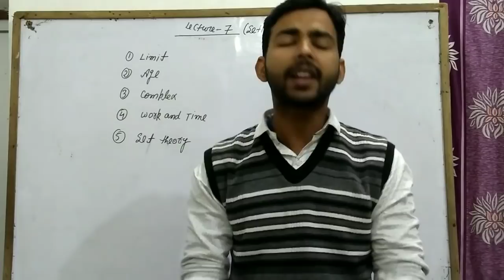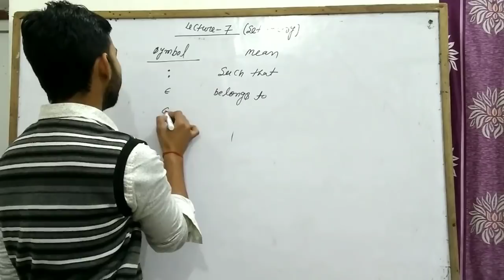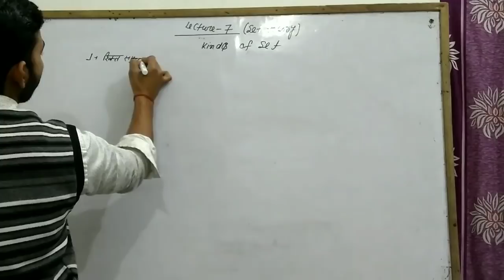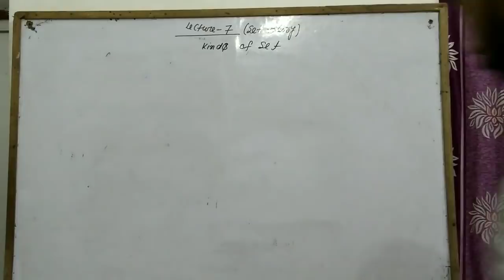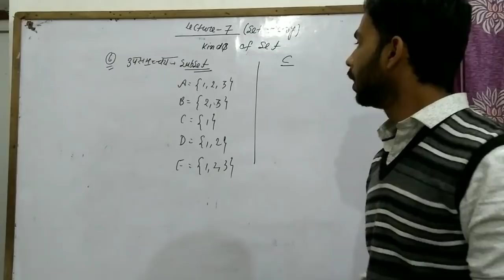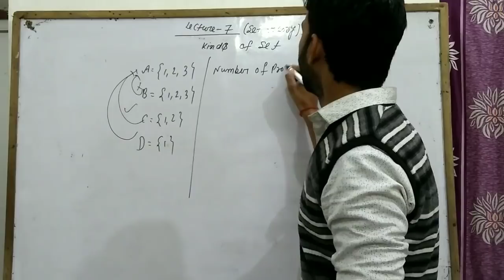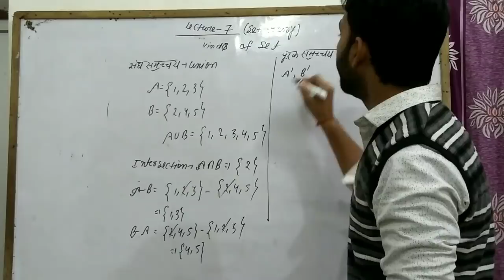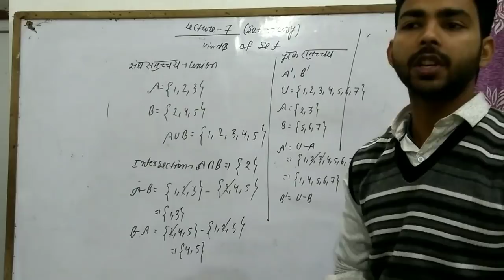Set theory part-1,Airforce maths special lecture - 7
This is important lecture for airforce, navy, nda, students topic-st theory.